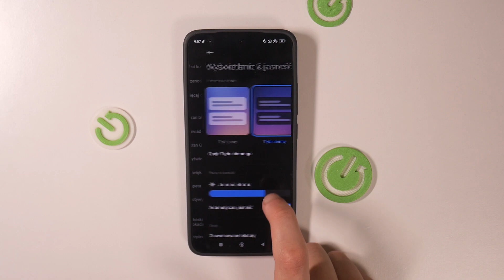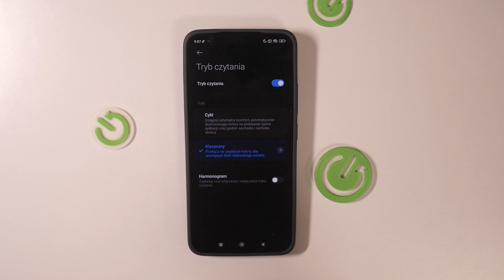XIAOMI 14 - Jak włączyć tryb czytania - W paru krokach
Czy jesteś użytkownikiem XIAOMI 14 i chcesz dowiedzieć się, jak włączyć tryb czytania na swoim urządzeniu? Ten film jest dla Ciebie! Pokażemy Ci, jak w kilku prostych krokach możesz włączyć tryb czytania na swoim XIAOMI 14. To jest szczególnie przydatne, jeśli chcesz poprawić komfort czytania na swoim urządzeniu.

Jak włączyć tryb czytania na XIAOMI 14? Jak poprawić komfort czytania na XIAOMI 14? Jak dostosować tryb czytania na XIAOMI 14? Jak korzystać z trybu czytania na XIAOMI 14? Jak zmienić ustawienia trybu czytania na XIAOMI 14? Jak dostosować ustawienia trybu czytania na XIAOMI 14?